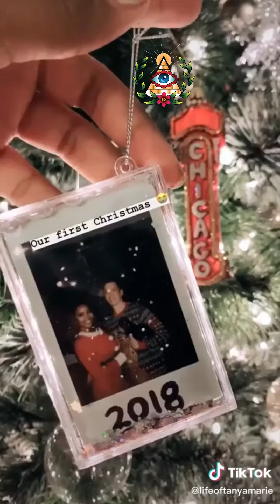HOW TO GET THE WOMEN OF YOUR DREAMS